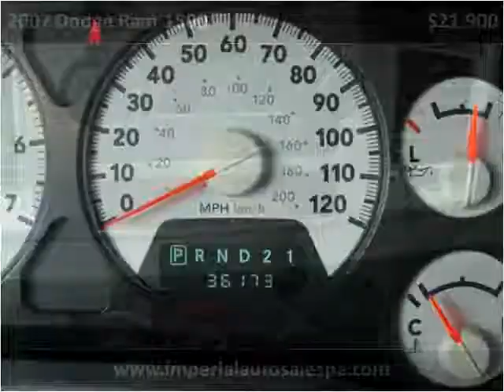2007 Dodge Ram 1500 Used Cars Schnecksville PA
This 2007 Dodge Ram 1500 is available from Imperial Auto Sales & Service.